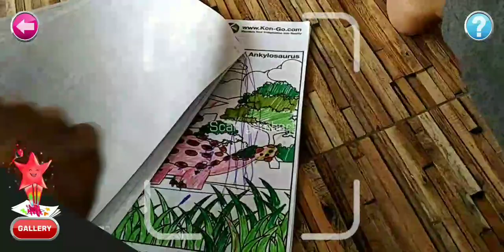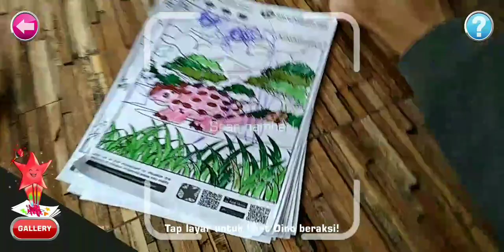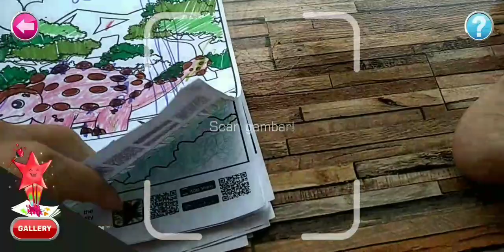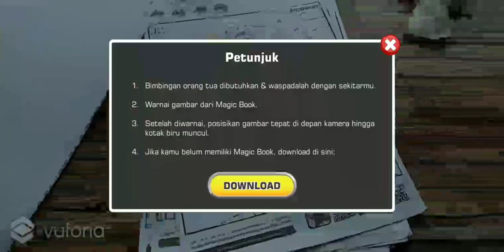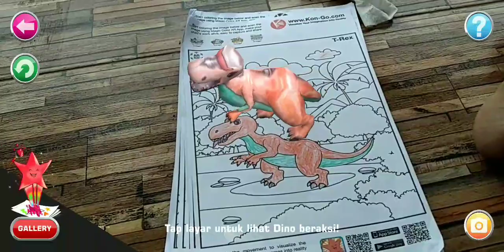Mikail bermain Magic Book Coloring AR Dino Series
Beli di aplikasi langsung harga 20rb bayar dengan alfamart masuk ke balance google pay minimal 25rb yeay